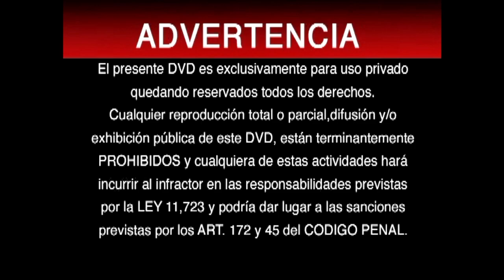Inicio DVD Los Padrinos de La Boda 2012 (Argentina)